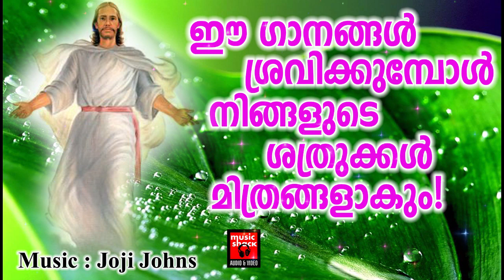Shanthamakuka # Christian Devotional Songs Malayalam 2019 # Superhit Christian Songs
Shanthamauka - Kester - Br.Anil Malappuram - Joji Johns

Njan Ninne - Biju Narayanan - Joji Johns

Mahavaidyanam - Shine Srinivas - Roy John - Joji Johns

Vilakkinte Nalame - Madhu Balakrishnan - Chittoor Gopi - Joji
                                   Johns

|| ANTI-PIRACY WARNING ||

*COPYRIGHT PROTECTED*